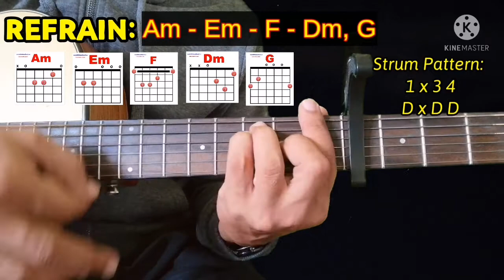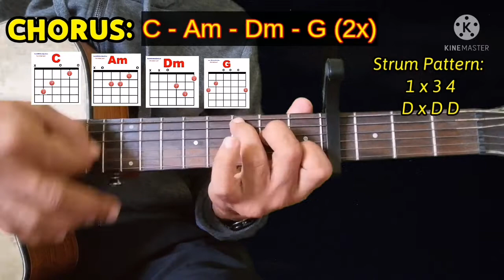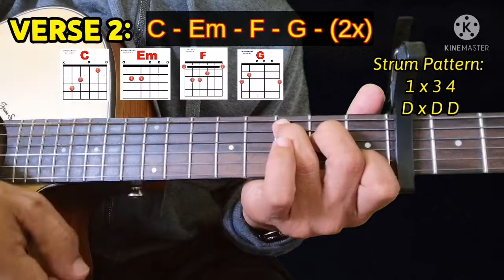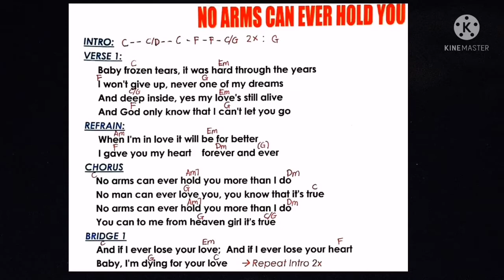No Arms Can Ever Hold You - ADVANCE Guitar Tutorial Chris Norman with Lyrics and Chords